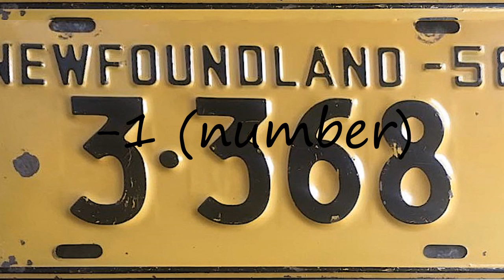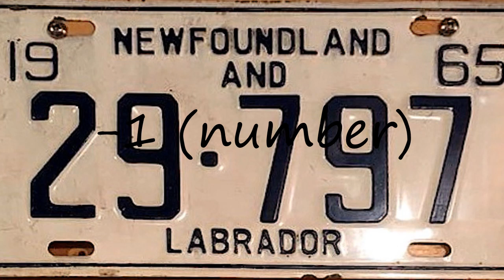How to pronounce -1 (number)?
How to pronounce -1 (number)? say -1 (number)! How to say -1 (number). How to pronounce -1 (number) correctly.  Learn the pronounciation -1 (number)! Expand your vocabulary, learn -1 (number) word. Use this free pronunciation guide to practice words at a time. Learn for free. Thank you for viewing, please like or subscribe! hoe om te sê, si të thuash, እንዴት እንደሚናገር, wie sagt man, comment dire, come dire, como dizer, как сказать, nasıl denir, cómo decir, 怎么说,